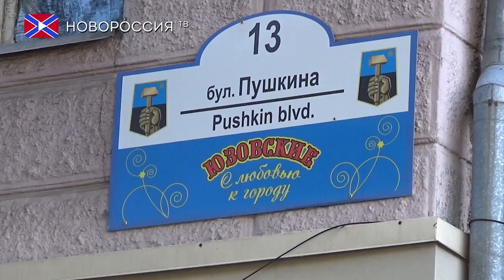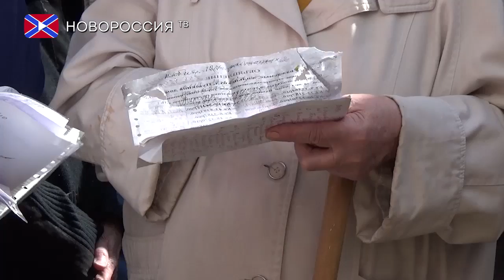Аллу Бархатнову попросили о помощи в решении ряда ЖКХ проблем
В преддверии отопительного сезона в приемную депутата ОД «Свободный Донбасс» Аллы Викторовны Бархатновой обратились жители дома №13 по бульвару Пушкина с просьбой помочь в решении ряда жилищно-коммунальных проблем.

Как оказалось, вопрос с  отоплением, а именно с промывкой труб, не единственный. По словам жильцов многие коммунально-бытовые проблемы не решаются уже длительное время. Обращения в различные инстанции с просьбой повлиять тоже не помогают. Пользуясь случаем, жильцы обратились с еще одной очень  важной проблемой — в доме была утечка газа.

Проблем накопилось много и решать их теперь нужно постепенно. И начать нужно с наиболее важных.